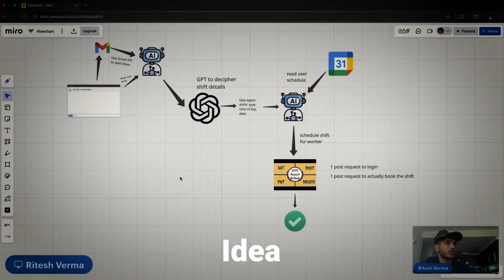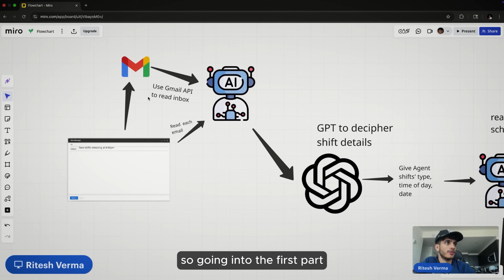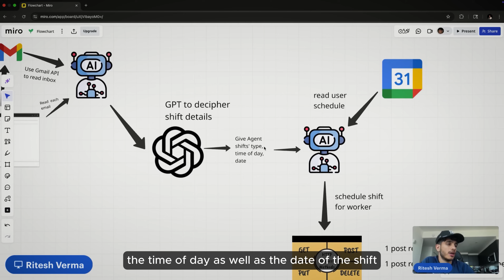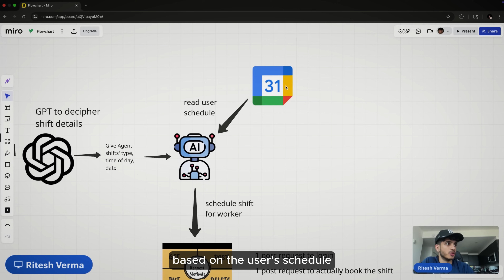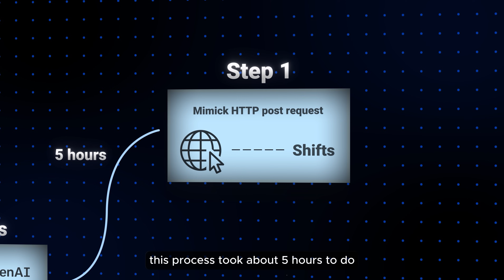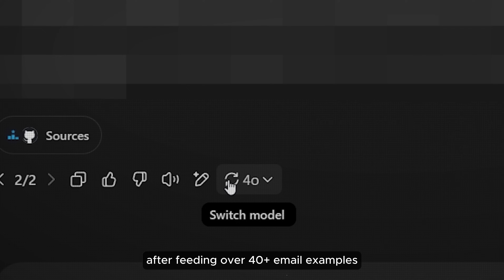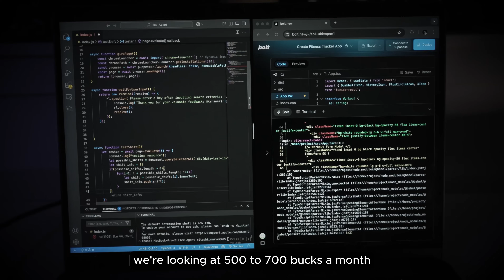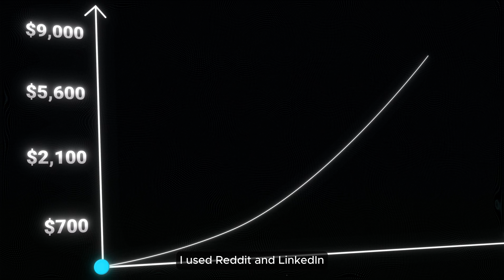How I Coded A Profitable AI Agent SOLO (six-figure app / step by step / with AI)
Chapters
00:00 - Introduction
00:26 - Planning stage
01:54 - Build stage
04:29 - Results stage
5:55 - Scale stage
6:35 - Acquire stage